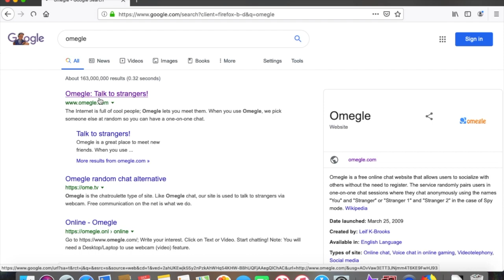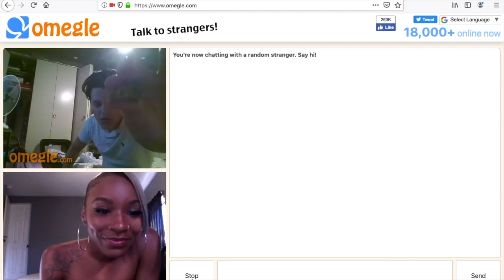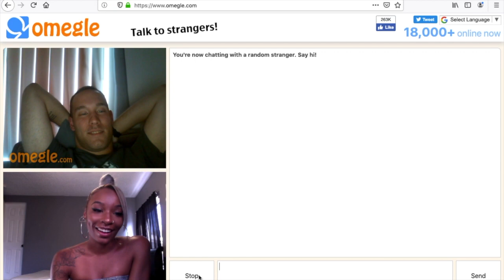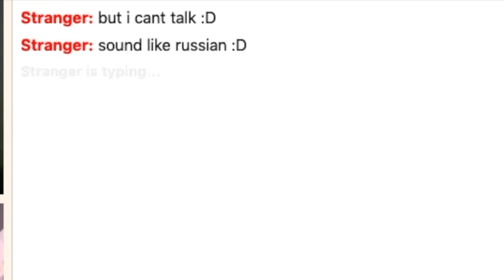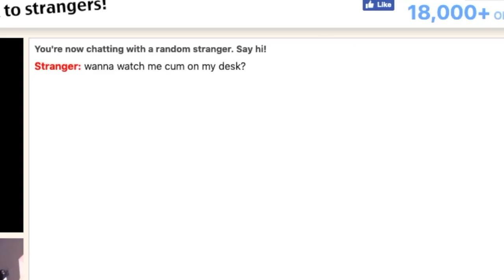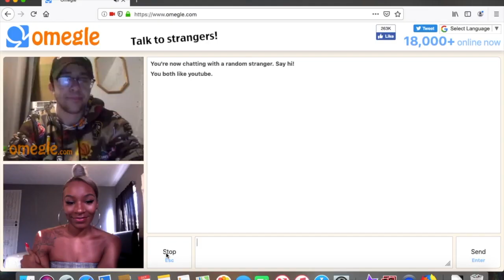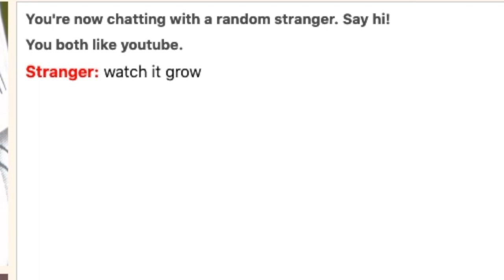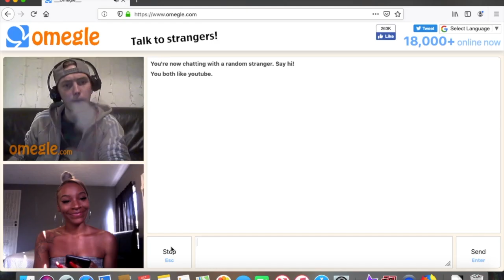trying omelge for the first time...things got crazy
hey guys! welcome back tp another video! i tried omelge for the first time and this is what happen.